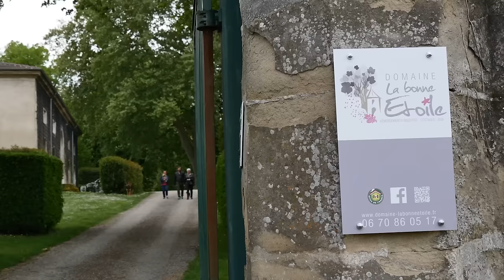JTCV - La Bonne Etoile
Découvrez la Bonne Etoile, un Gîte de France au coeur de la Drôme.